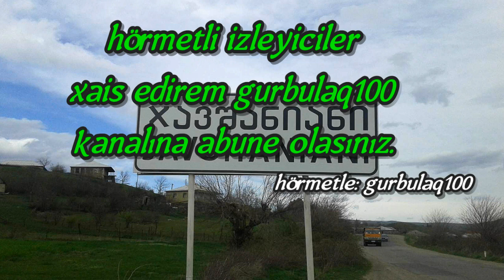bu kend bele deyildi